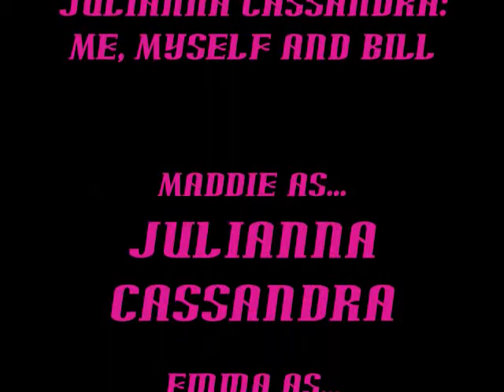Julianna Cassandra: Me, Myself and Bill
Julianna Cassandra first appeared in the video by brookeisamazing called "San Fransico News" Now she has her own show!